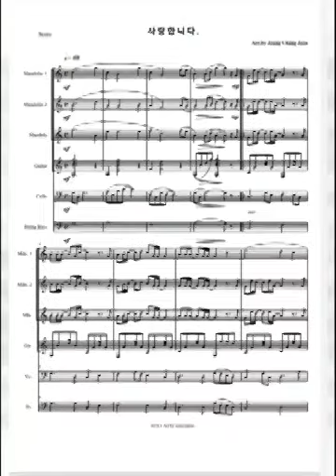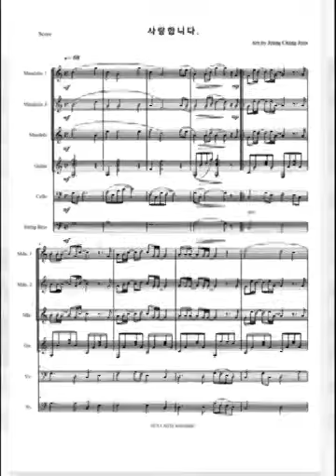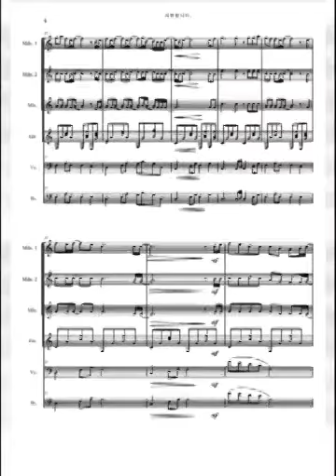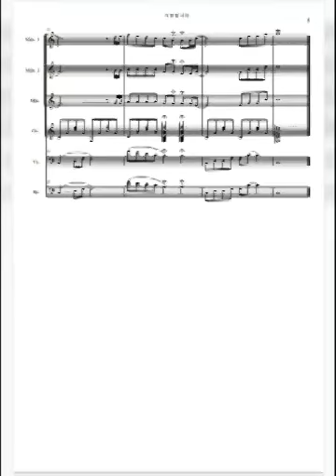사랑합니다 k-pop 만돌린연주곡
사랑합니다. 만돌린
편곡 정창준
음악프로그램 참고음원
쿨 이재훈이 부른 사랑합니다.
결혼식 축가 연주를 위하여
만돌린 연주용으로 편곡 했다.